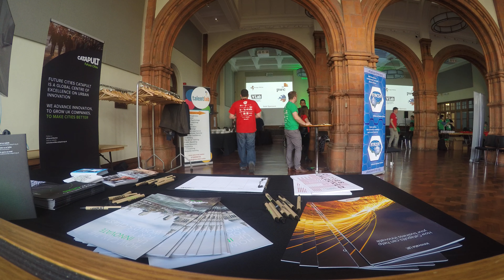Future Cities Catapult stand at GovCampCymru 2016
Set up and pre-event mingling at GovCampCymru 2016 from the perspective of the Future Cities Catapult stand.